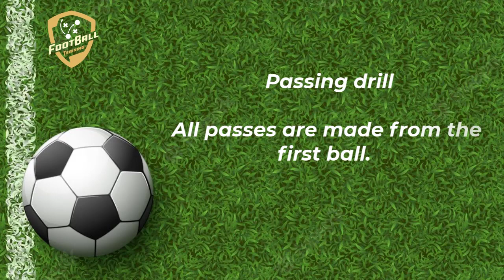Great passing drill with 4 balls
fußballübungen
fussballtraining
soccer drills
football drills
fußballübungen
fussballtraining
soccer drills
football drills
fußballübungen
fussballtraining
soccer drills
football drills
passing drill
passing exercises
passing combinations
passes
fussballtraining
passübung
doppelpass
techniktutorial fußball
fußball
passtechnik